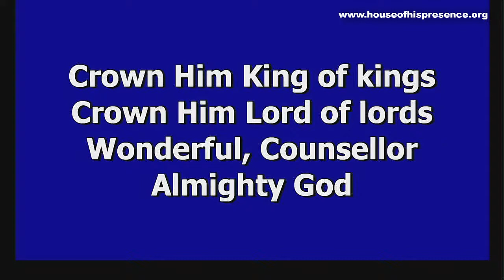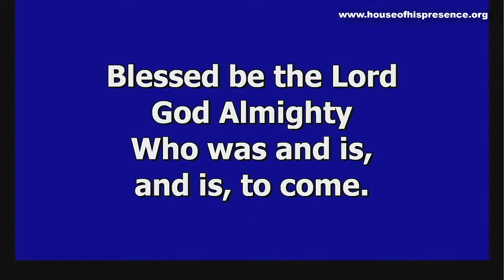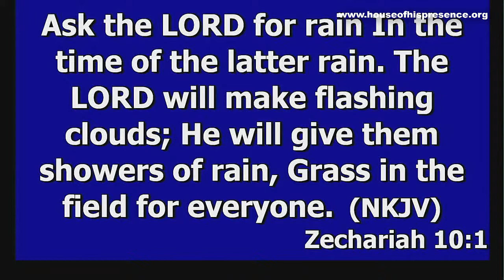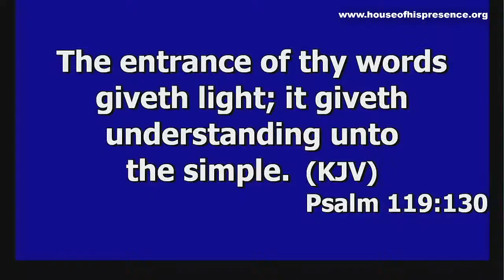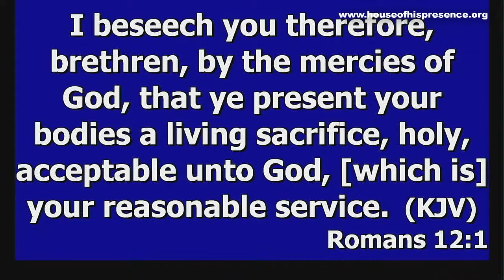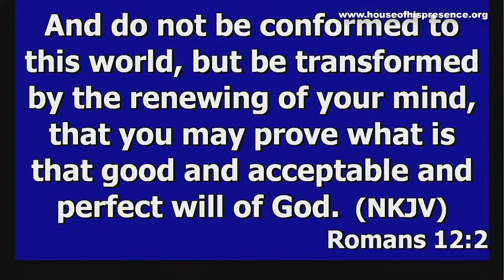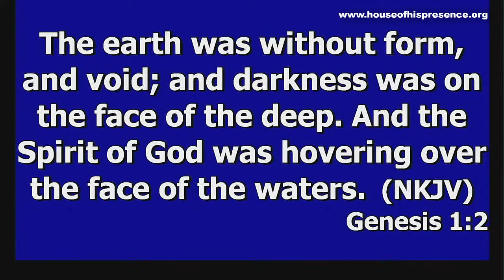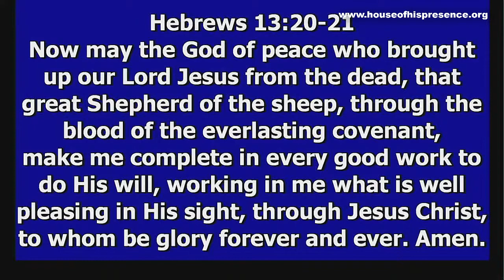DISCOVERY SERVICE (THE BENEFITS OF GOD'S WORD II)